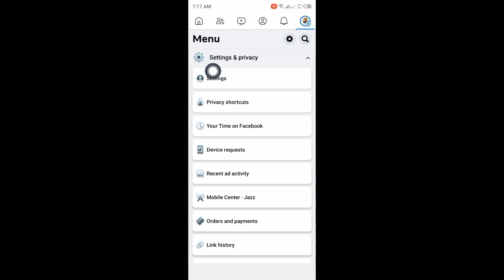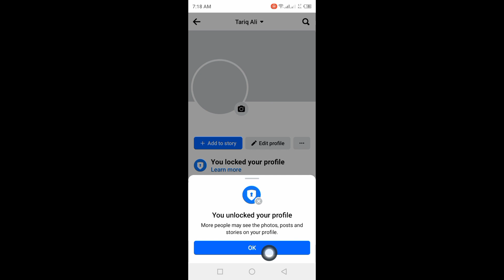How To Unlock Facebook Account In Android And iOS